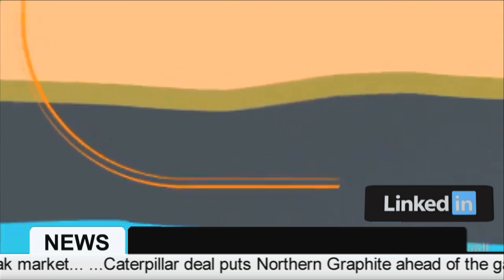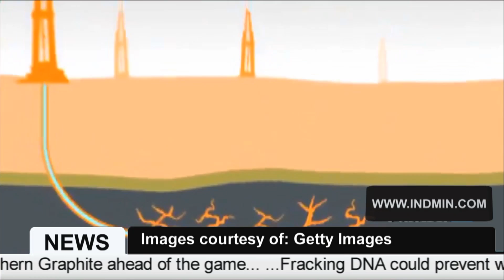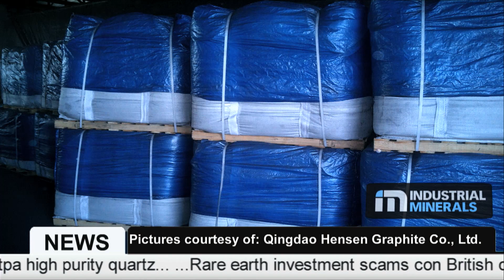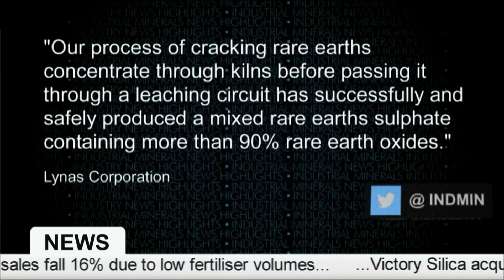Industrial Minerals TV: 11 January 2013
This week on Industrial Minerals TV: graphite price movements, updated rare earths quotas and economic improvement take place in China, frac sand developments are reported in the US and Lynas Corp. announces its LAMP production schedule in Malaysia.